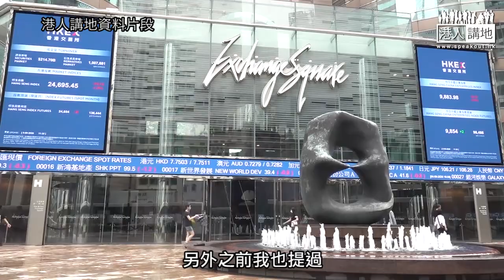【短片】【人人有工做】下年度預算案 立法會議員謝偉銓:加大基建投資發展經濟、惠及中小企創造就業機會，勝過派錢、因長貧難顧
//疫情下，失業率達百分之七，希望新一份預算案能夠提出措施創造就業機會，人人有工做!//